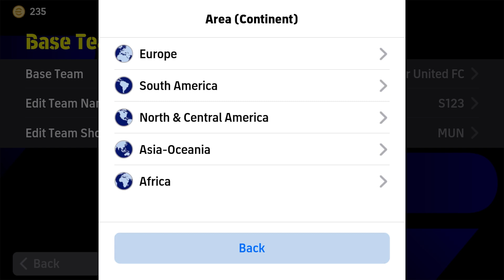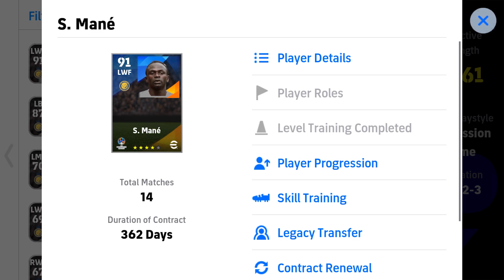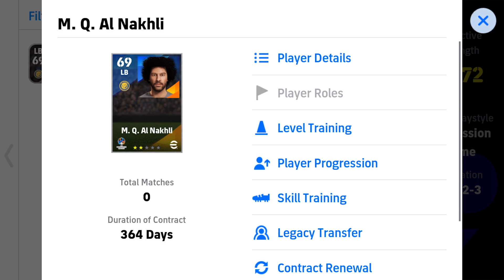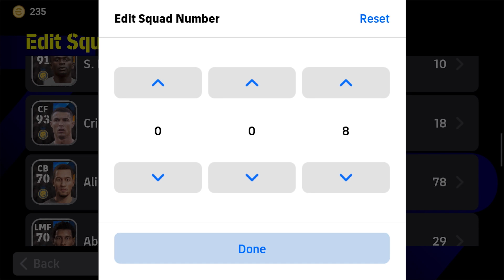FULL TEAM IN MATCH ONLINE!! 😱😱 EFOOTBALL 2024 MOBILE #6